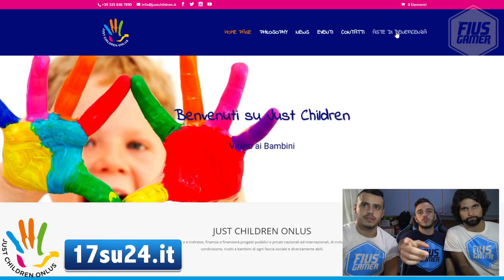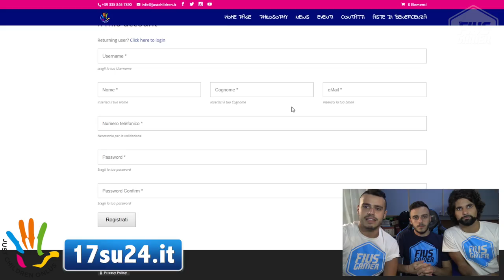KOULIBALY CI DONA LA MAGLIA PER BENEFICENZA!!! ALL'ASTA#2